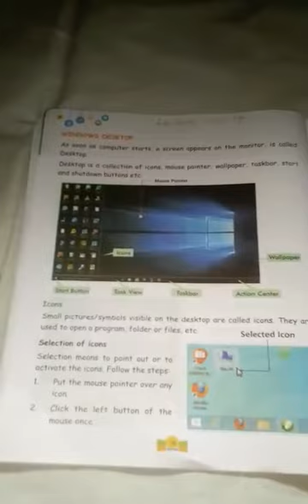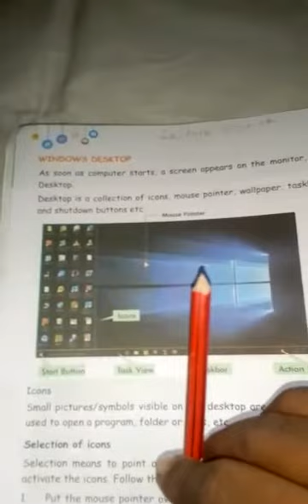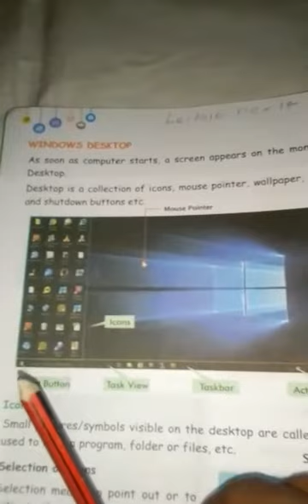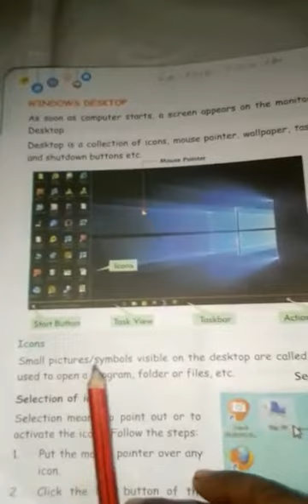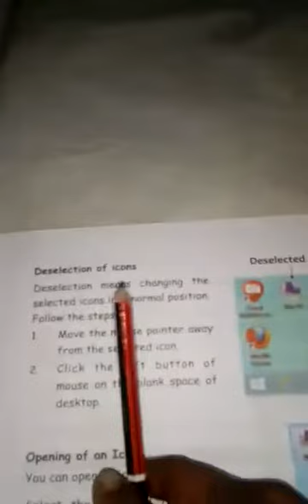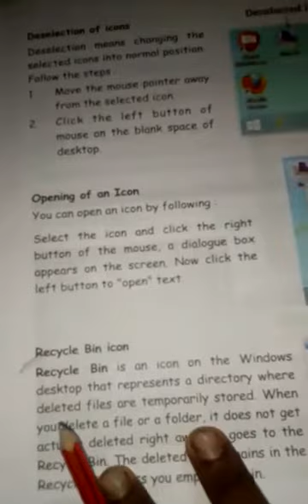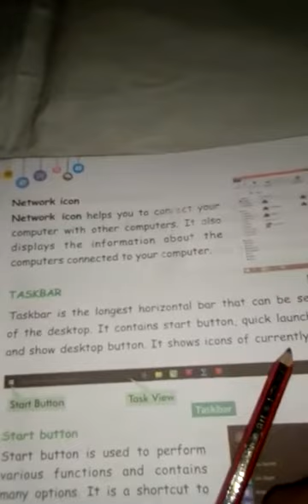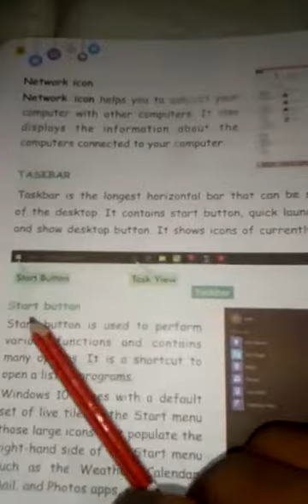Lecture_14_Class 3 ( Computer Chap-3 )